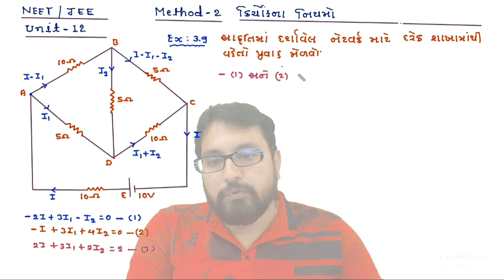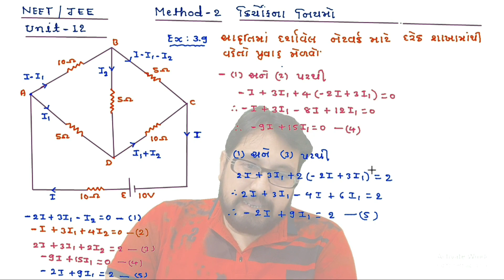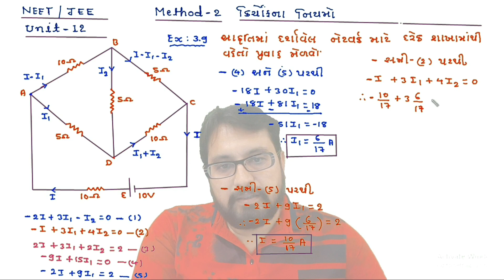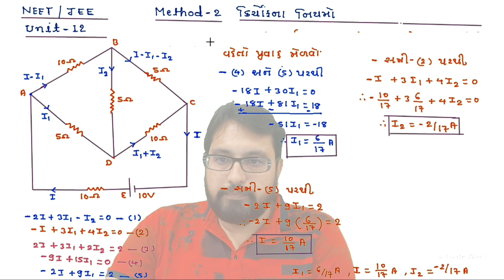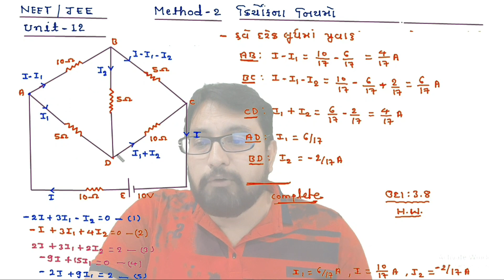12th CH-3 વિદ્યુત પ્રવાહ METHOD-2 કિર્ચોફ EX-3.9